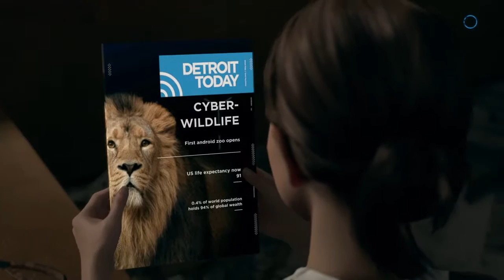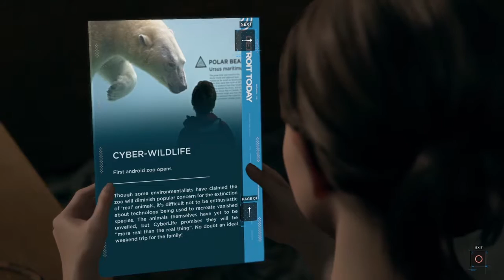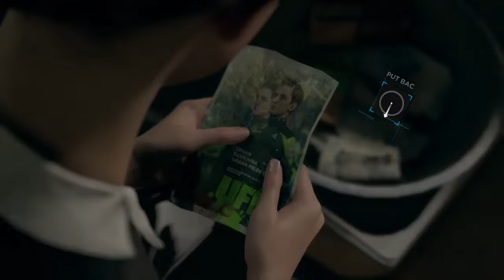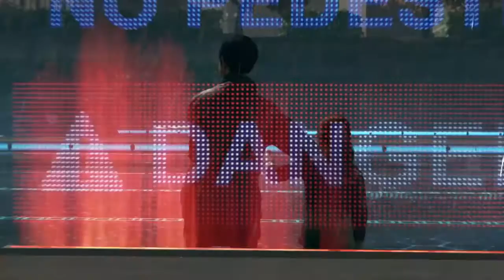Detroit: Become Human - Chapter 12 "On The Run"